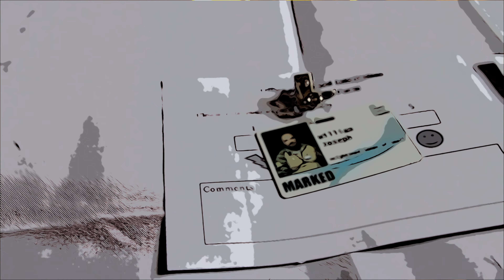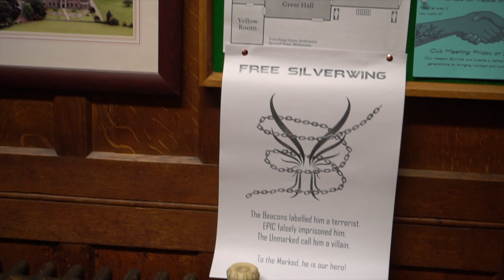We Became Superheroes | LH EP 081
Come larp with us, as superheroes at Mistry Academy.
A game inspired by stories like X-Men, Young Justice, and Sky High.